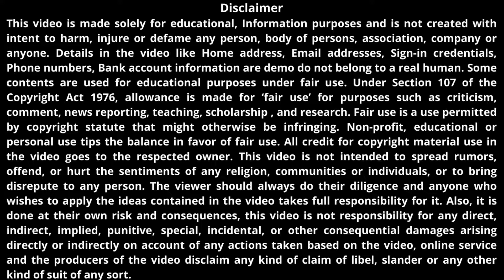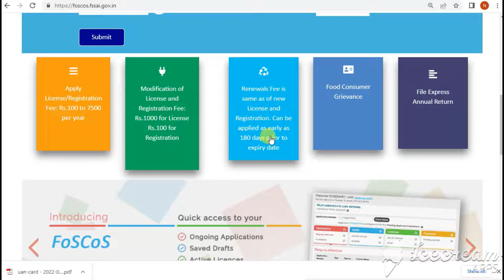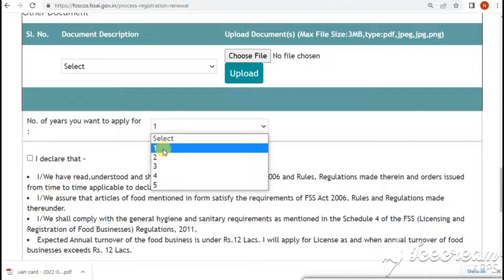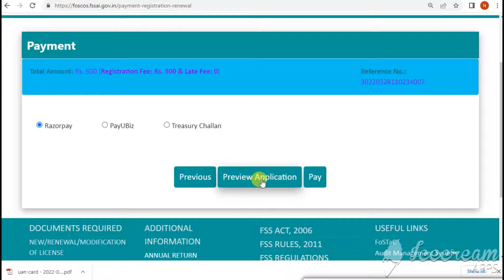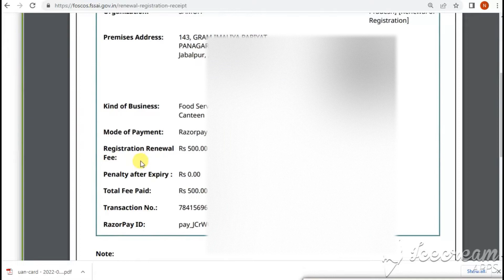FOOD LICENSE RENEW KESE KAREN || फ़ूड लाइसेंस रिन्यू कैसे करें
food license renewal process
food licence renewal process
food licence renew
food license renewal
How can I renew my FSSAI license after it expires?
How can I renew my FSSAI online?
How do I renew my food license in MP?
What if FSSAI license expires?